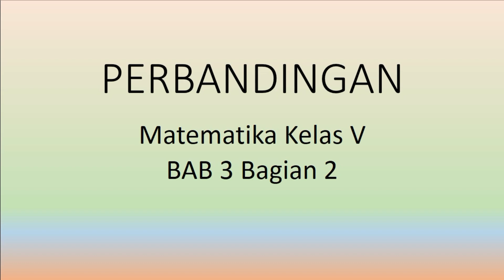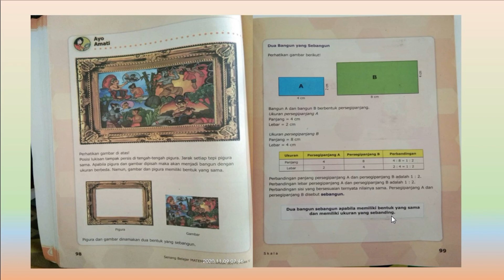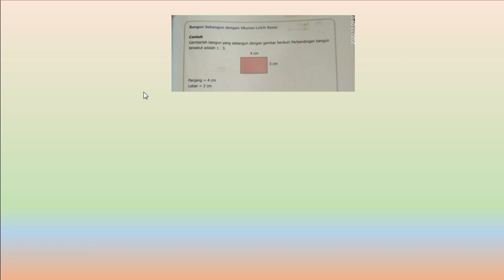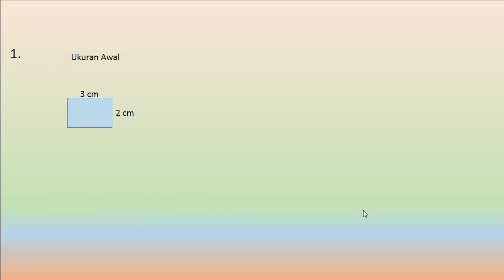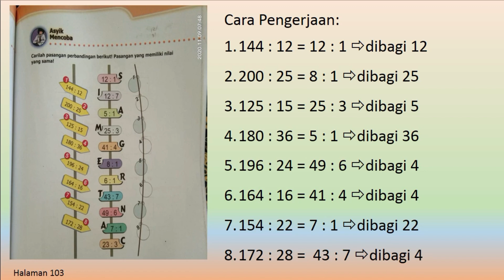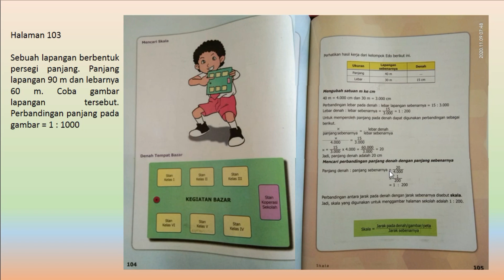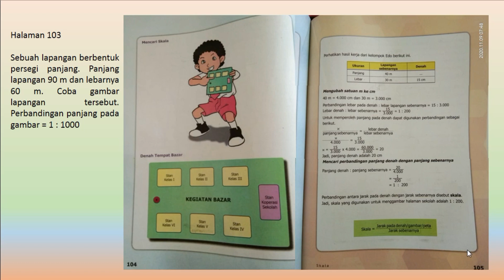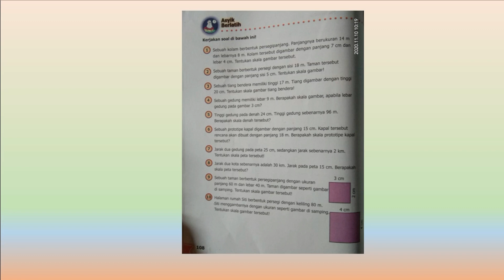MATEMATIKA KELAS 5 BAB 3 BAGIAN 2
Jalan Villa Bandung Indah RT/RW 01/07, Desa Cileunyi Wetan - Kecamatan Cileunyi, Kab. bandung (40622)